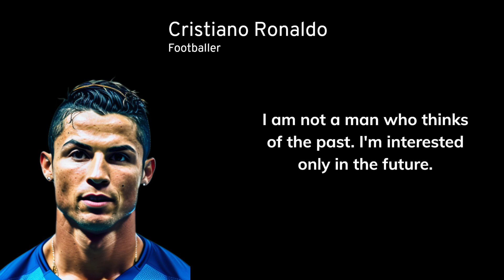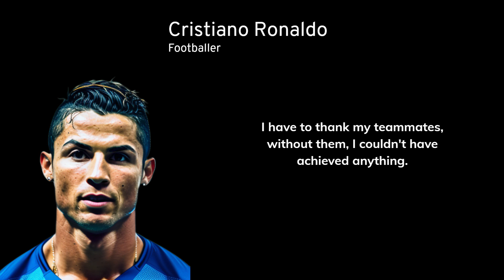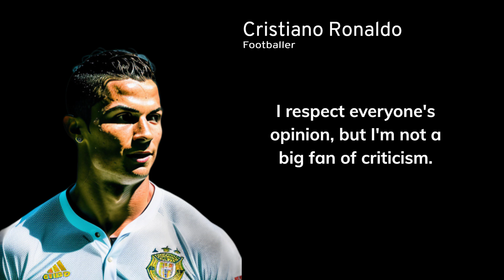CRISTIANO RONALDO ⚽️ Top 30 Quotes you Need to Hear!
Cristiano Ronaldo, born on February 5, 1985, is a Portuguese professional footballer widely regarded as one of the greatest players of all time. Known for his remarkable athleticism, goal-scoring prowess, and versatility, Ronaldo has achieved unparalleled success throughout his career. His impressive list of accomplishments includes multiple domestic league titles, UEFA Champions League triumphs, and individual accolades such as the FIFA Ballon d'Or. Ronaldo's explosive speed, aerial ability, and powerful shots have made him a prolific goal scorer, while his dedication to physical fitness and relentless work ethic have contributed to his longevity at the top level of the sport. Off the field, Ronaldo is recognized for his philanthropy, charisma, and global influence, making him an iconic figure in the world of football.

CRISTIANO RONALDO Top 30 Quotes